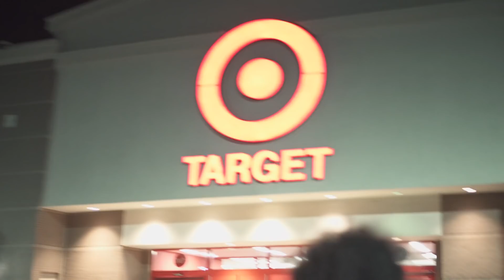I'm Pregnant...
Yupp! You read the title right.. I'm pregnant!! It was a shock to the both of us, but I feel so blessed to be able to show you guys our journey and more! I cannot wait for what the future holds, make sure to follow both of us on Instagram!

Kim's Instagram: @kimsantillann
Dennis's Instagram: @djschrenkk